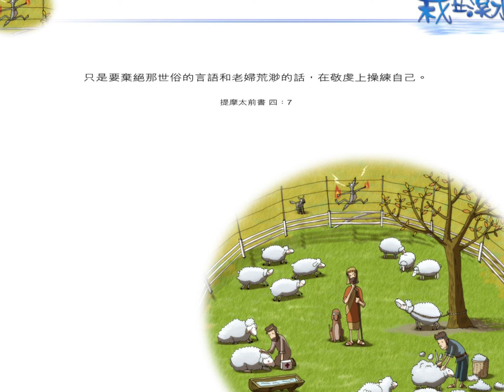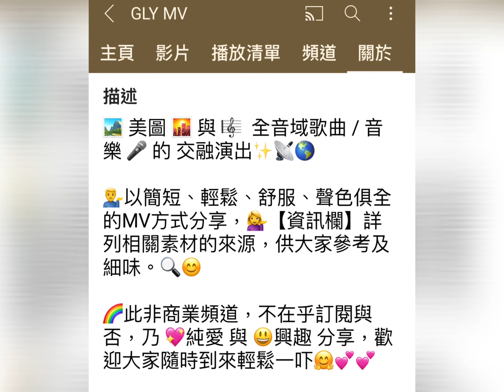淨化一分鐘+：齊集歡呼向上帝致敬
歌曲來源：錫安新歌1567 齊集歡呼向上帝致敬🎼🎶